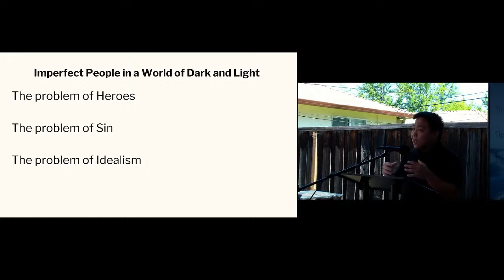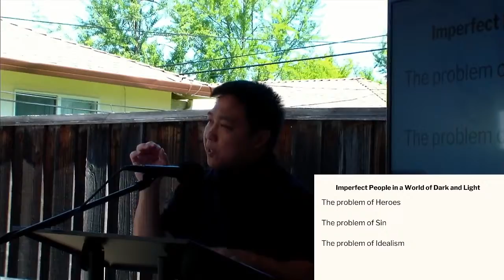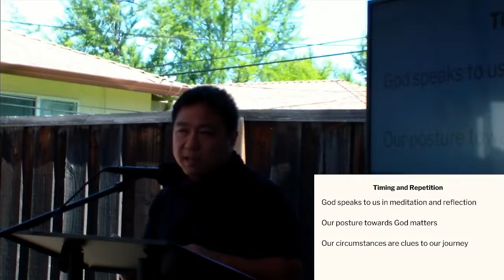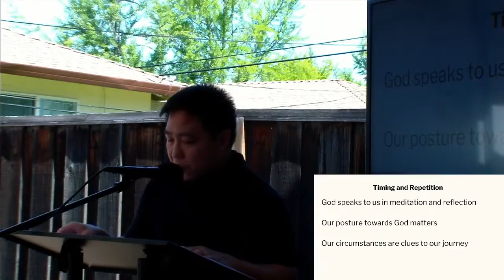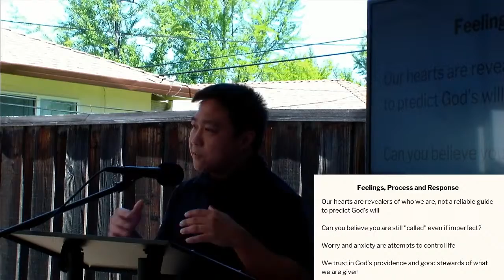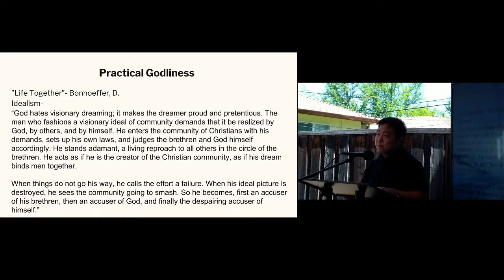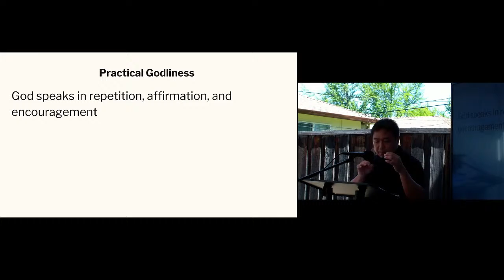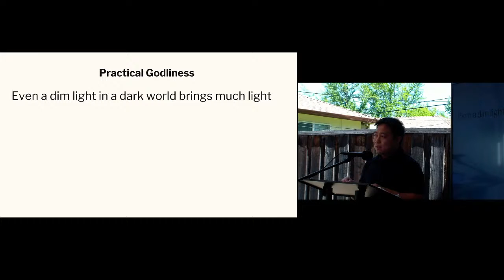"Even a Dim Light Shines Brightly"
7/18 CFCCSJ EM Sunday Service
The Once & Future King: Stories from 1st Samuel ; 1 Samuel 3:1-21
Pastor Gabriel Tseng